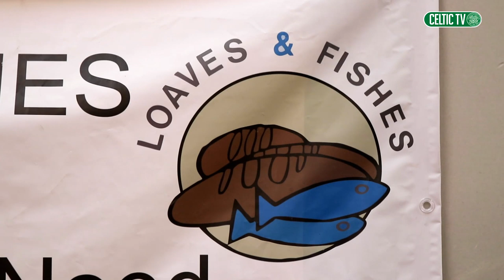Leigh Griffiths visits Christmas Appeal beneficiary Loaves and Fishes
With our 2019 Christmas Appeal now in full swing, we begin our spotlight series on the charities and organisations who will benefit from the funds raised during the appeal.